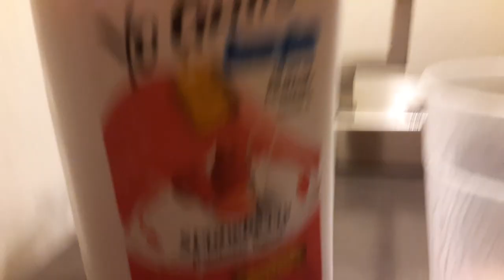Yo Gusto drinkable yogurt strawberry